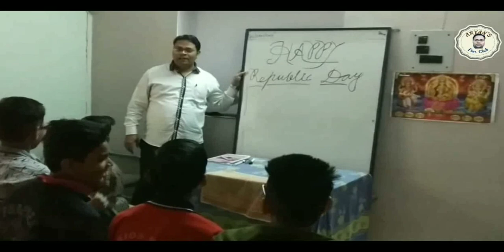गणतंत्र दिवस पर लड्डू मांगने पर शिक्षक ने छात्र को पीटा | Republic Day Play. funnyplay.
Teacher student funny video made on republic day for laddoo.

हेलो दोस्तों इस वीडियो का निर्माण केवल हंसाने के लिए किया गया है। इसलिए आप सभी से अनुरोध है कि इस वीडियो को केवल मनोरंजन के उद्देश्य से ही देखें।